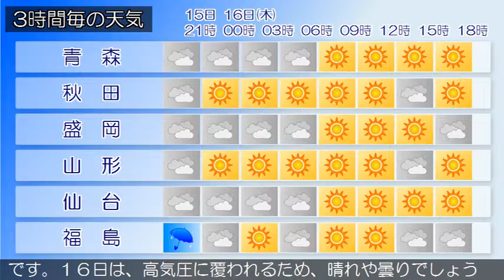2019/05/15 東北地方の天気予報 夕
気圧の谷が東北地方を通過中です。東北地方は、曇りや晴れで、雨の降っている所があります。１５日夜は、気圧の谷の影響で、曇りで雨の降る所がある見込みです。１６日は、高気圧に覆われるため、晴れや曇りでしょう